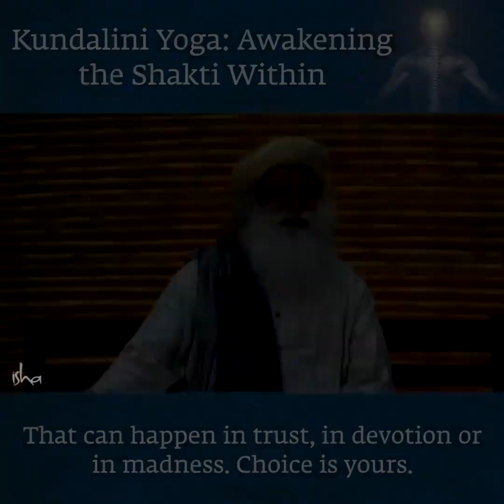Kundalini yoga: Awakening the Shakti within - Sadhguru